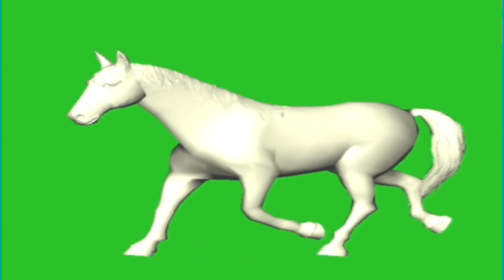Free Green screen | no copyright | Free download | Kids Factory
The Kids Factory is for all its fans to enjoy the engaging daily life which revolves around your favorite friends;

Kids Factory is the destination for world class shows, lot of fun stuff! Watch some of the most exciting shows like Charlie Chaplin, Jungle Book, Robin Hood, Peter Pan and many many more!Power Kids is undoubtedly the most exciting destination online!.

Hello, Parents! We at Kids Factory United Arab Emirates Nursery Rhymes & Kids Songs make sure that
your little kids who need to get educated in their primary state of mind get their
lessons with fun! Here we love to showcase all amazing, entertaining and wonderful
2d and 3d nursery rhymes and kids songs in Urdu Hindi and in English. Children now can
rejoice watching and listening to all the popular Urdu Hindi Rhymes We promise to make
your baby's learning journey way more interesting and educative!
to only find out all the famous kids songs and popular Urdu Hindi and